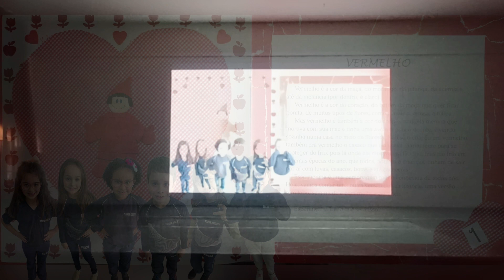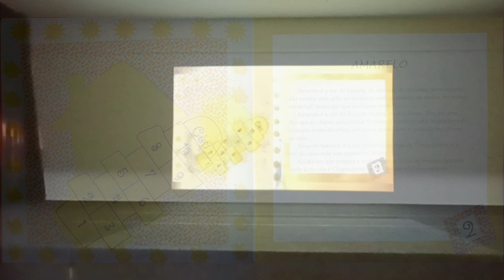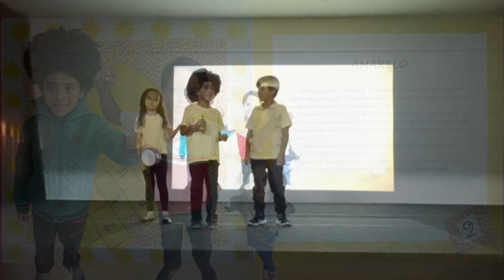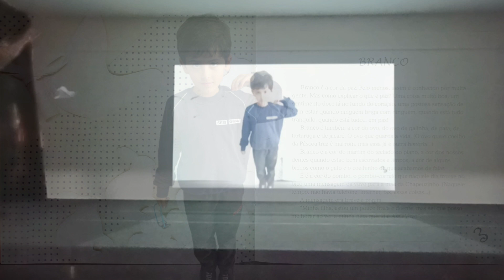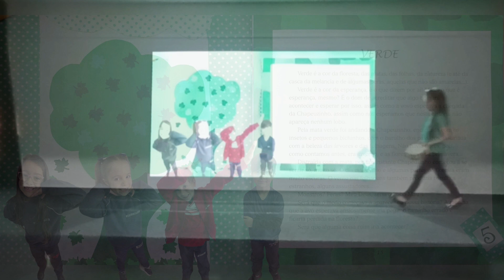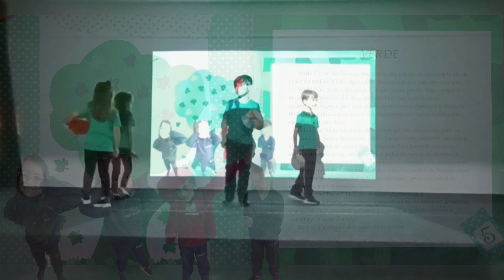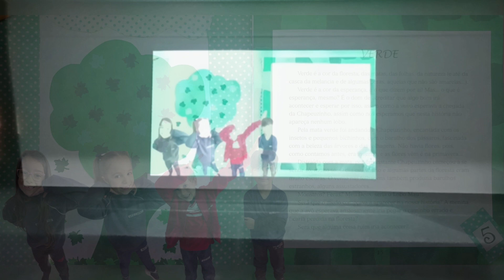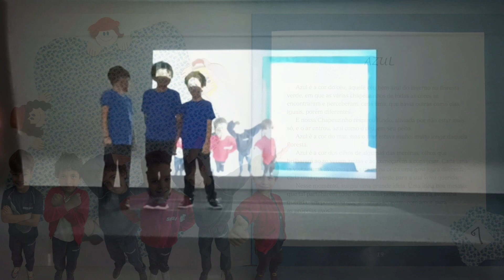1º Ano B SESI Barbacena 2022 - Chapeuzinho Vermelho e o arco íris - 21/11/22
Fábio Sena - (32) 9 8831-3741 / @fabiosenamg